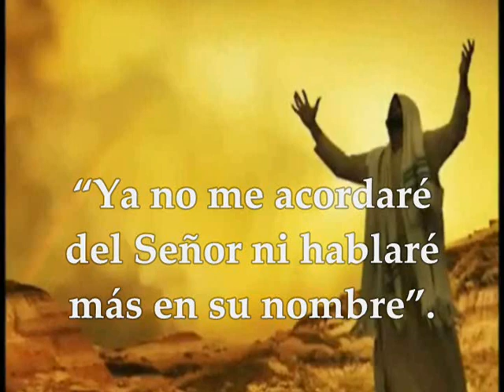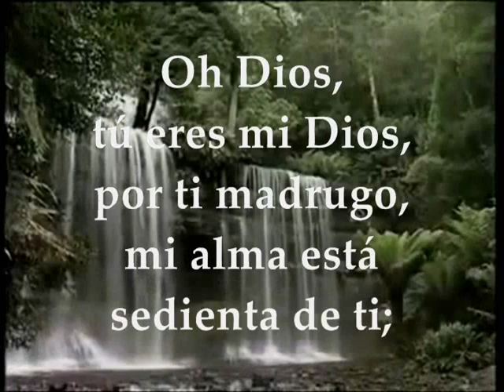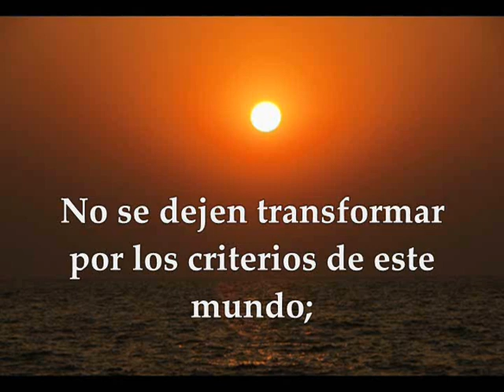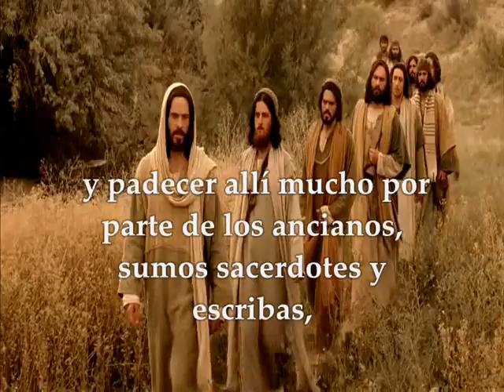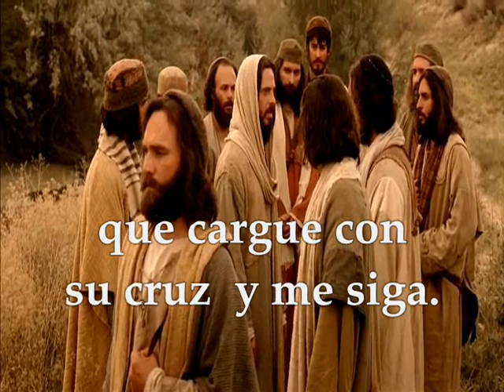Lecturas Eucaristía Domingo 30 de Agosto de 2020 Mateo 16,21-27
Audio vídeo Lecturas y Evangelio Eucaristía del día Domingo 30 de Agosto de 2020 DOMINGO XXII SEMANA TIEMPO ORDINARIO CICLO A Primera Lectura: Del libro de Jeremías 20,7-9 Salmo 62,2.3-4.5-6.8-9 R/. Mi alma está sedienta de ti, Señor, Dios mío Segunda Lectura: De la carta del apóstol san Pablo a los Romanos 12,1-2 Evangelio según san Mateo 16,21-27
Domingo de la 22ª semana de Tiempo Ordinario
Primera lectura
Lectura del libro de Jeremías 20,7-9
Me sedujiste, Señor, y me dejé seducir;
has sido más fuerte que yo y me has podido.
He sido a diario el hazmerreír,
todo el mundo se burlaba de mí.
Cuando hablo, tengo que gritar,
proclamar violencia y destrucción.
La palabra del Señor me ha servido
de oprobio y desprecio a diario.
Pensé en olvidarme del asunto y dije:
«No lo recordaré; no volveré a hablar en su nombre»;
pero había en mis entrañas como fuego,
algo ardiente encerrado en mis huesos.
Yo intentaba sofocarlo, y no podía.
Salmo Responsorial
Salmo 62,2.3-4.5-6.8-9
R/. Mi alma está sedienta de ti, Señor, Dios mío.
Oh, Dios, tú eres mi Dios,
por ti madrugo,
mi alma está sedienta de ti;
mi carne tiene ansia de ti,
como tierra reseca, agostada, sin agua. R/.
¡Cómo te contemplaba en el santuario
viendo tu fuerza y tu gloria!
Tu gracia vale más que la vida,
te alabarán mis labios. R/.
Toda mi vida te bendeciré
y alzaré las manos invocándote.
Me saciaré como de enjundia y de manteca,
y mis labios te alabarán jubilosos. R/.
Porque fuiste mi auxilio,
y a la sombra de tus alas canto con júbilo;
mi alma está unida a ti,
y tu diestra me sostiene. R/.
Segunda lectura
Os exhorto, hermanos, por la misericordia de Dios, a que presentéis vuestros cuerpos como sacrificio vivo, santo, agradable a Dios; este es vuestro culto espiritual.
Y no os amoldéis a este mundo, sino transformaos por la renovación de la mente, para que sepáis discernir cuál es la voluntad de Dios, qué es lo bueno, lo que le agrada, lo perfecto.
En aquel tiempo, comenzó Jesús a manifestar a sus discípulos que tenía que ir a Jerusalén y padecer allí mucho por parte de los ancianos, sumos sacerdotes y escribas, y que tenía que ser ejecutado y resucitar al tercer día. Pedro se lo llevó aparte y se puso a increparlo:
«¡Lejos de ti tal cosa, Señor! Eso no puede pasarte».
Jesús se volvió y dijo a Pedro:
«Ponte detrás de mí, Satanás! Eres para mí piedra de tropiezo, porque tú piensas como los hombres, no como Dios».
Entonces dijo a los discípulos:
«Si alguno quiere venir en pos de mí, que se niegue a sí mismo, tome su cruz y me siga.
Porque quien quiera salvar su vida, la perderá; pero el que la pierda por mí, la encontrará.
¿Pues de qué le servirá a un hombre ganar el mundo entero, si pierde su alma? ¿O qué podrá dar para recobrarla?
Porque el Hijo del hombre vendrá, con la gloria de su Padre, entre sus ángeles, y entonces pagará a cada uno según su conducta.